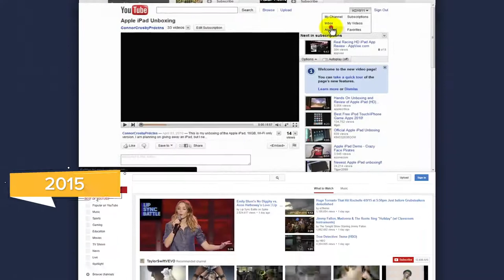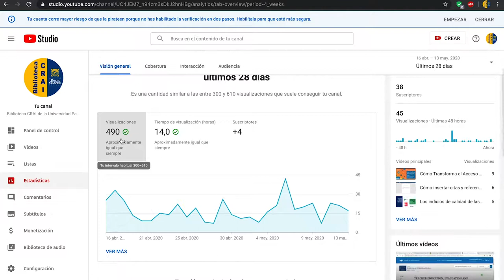Youtube como herramienta educativa